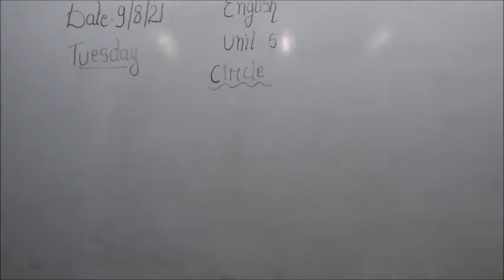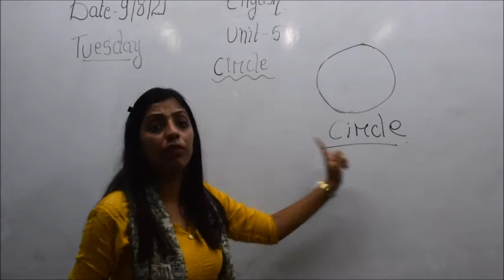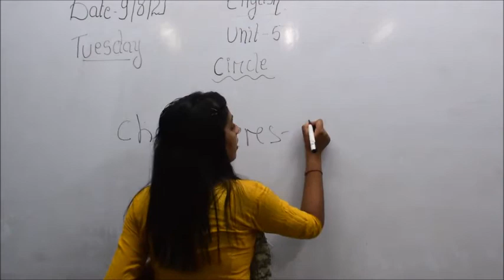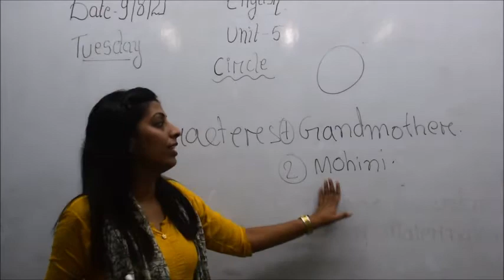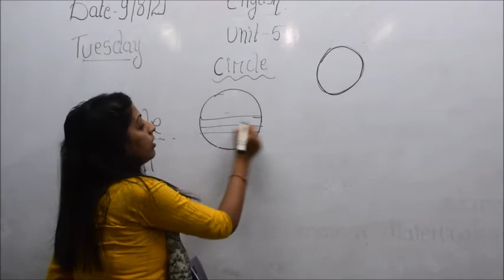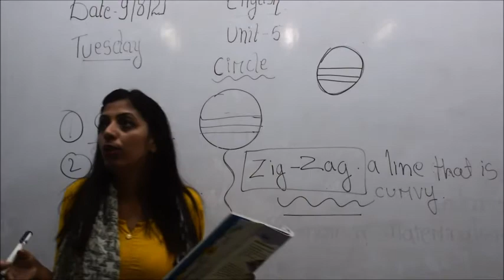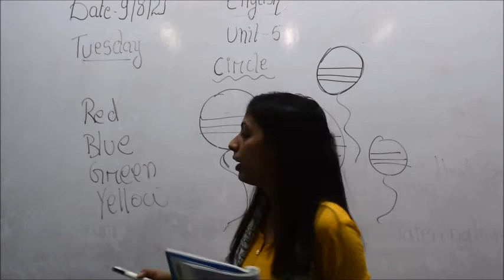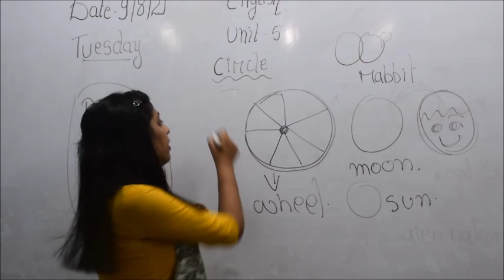||BUNNYS WORLD FANTASY SCHOOL||ENGLISH|| CIRCLE||UNIT-5